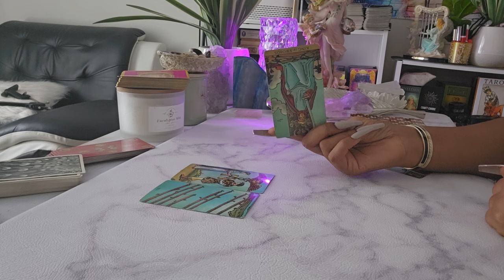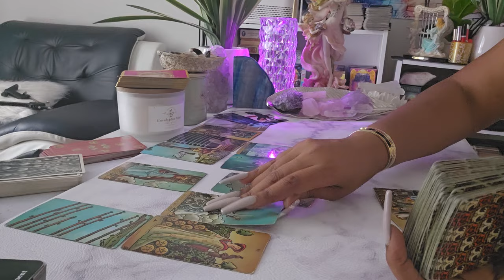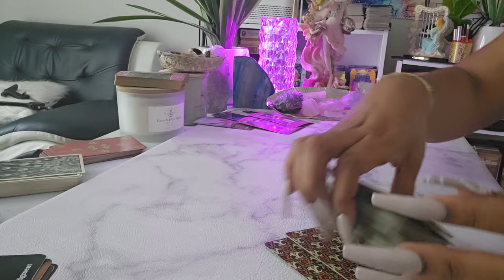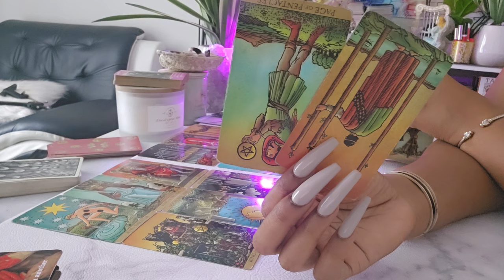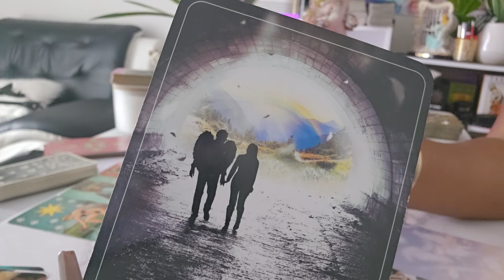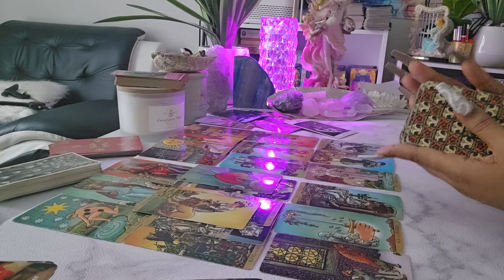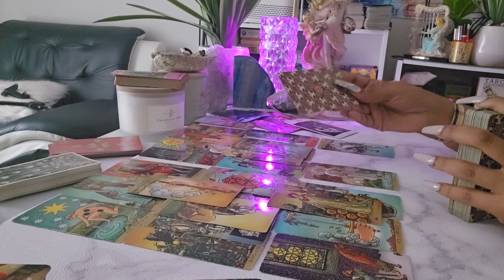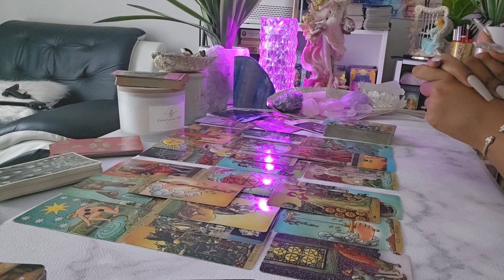GEMINI♏️NO CONTACT" THIS WILL GET DEEP! LET'S TALK ABOUT WHAT'S HAPPENING" BE READY FOR THE NONSENSE